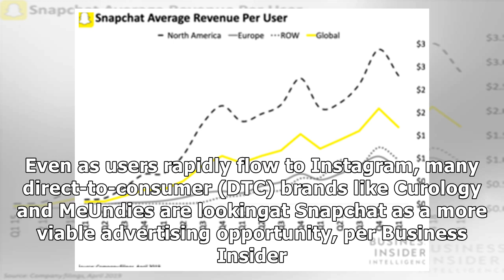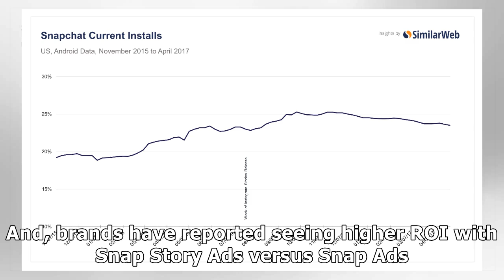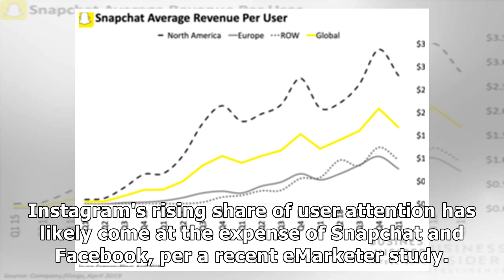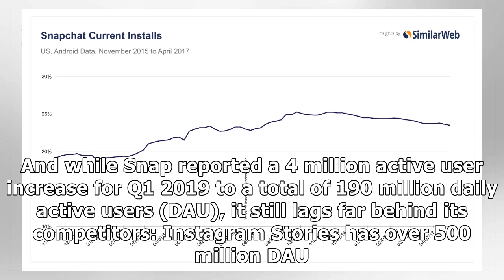Direct-to-consumer brands are turning to Snap as Instagram grows increasingly crowded